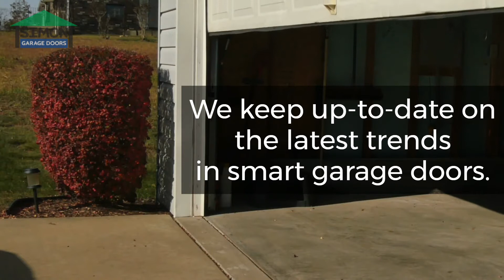Local Garage Door Service in Jacksonville, FL 32207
We Provide Fast Dependable Repairs, Jacksonville Florida Locally Owned, Quality Service Professionals! 24-Hour Emergency Garage Door Repair & Gate Repair & Installation Services, Commercial & Residantal  Licensed & Insured to Service Your Garage.

Gates, Doors Installation & Repair Pros
Services provided by Simon Garage Doors include:
Installations
Repairs (springs, tracks, panels and door opener devices)
Inspections
Tune-ups

Unlike our competitors, we don't wait for something to go wrong and leave you at the mercy of a stuck door, a broken panel, or defective remote control. We conduct regular inspections to ensure your automatic garage door system is functioning properly and perform any necessary tune-ups. Through the years, Operation Manager Mordi Ifrach has proudly served countless satisfied customers in the greater New York City area and Long Island.